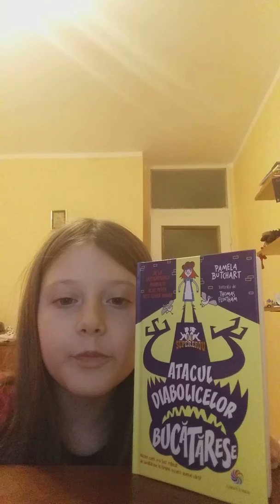Atacul diabolicelor bucătărese